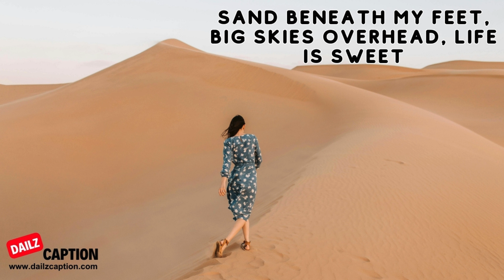Desert Captions & Quotes For Instagram | Sand Dunes Captions